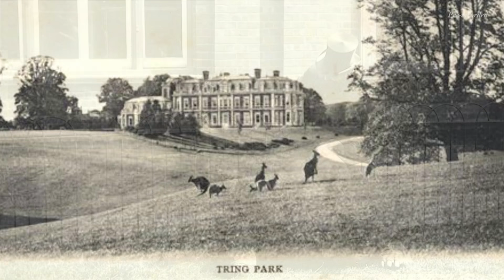Spotlight on Waddesdon Manor: Rothschild Green Estate, Home of Green Festival 2021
Sep.18 -- Lord (Jacob) Rothschild OM GBE CVO, Investor and Philanthropist speaks with his daughter, Hannah Rothschild CBE, Writer, Filmmaker and Philanthropist, about the history of Waddesdon Manor and its evolution into a modern hub for technologically advanced climate change solutions.